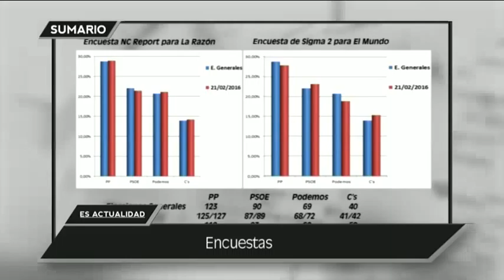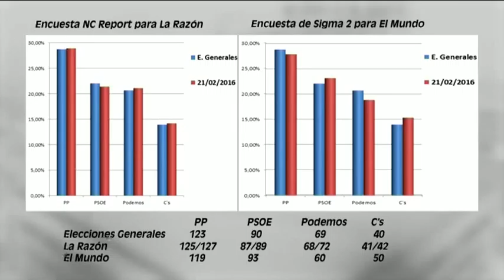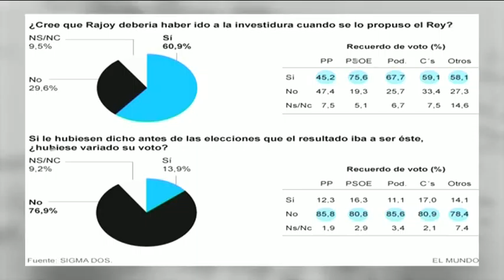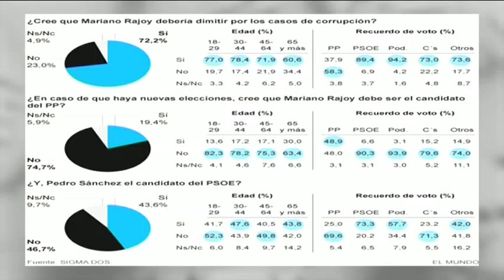ES ACTUALIDAD 24 02 16 B